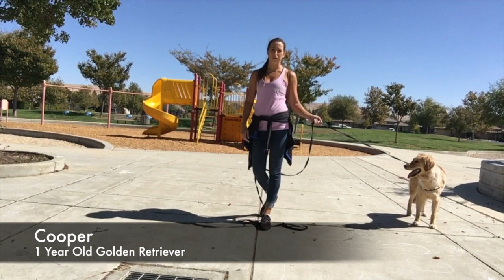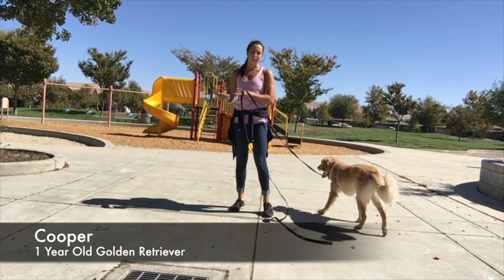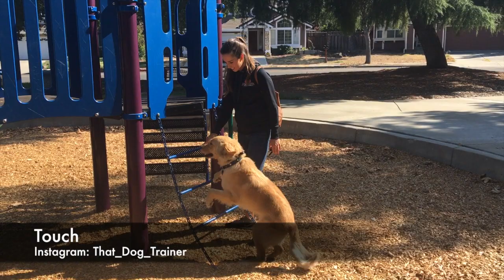Golden Retriever "Cooper" l Amazing Obedience l Dog Training Bay Area